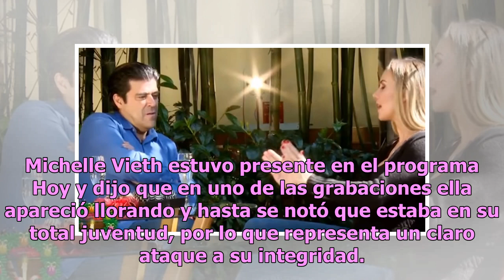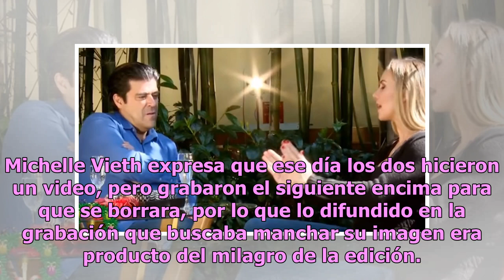Era menor de edad: la terrible confesión de Michelle Vieth sobre video sexual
Michelle Vieth, una de las grandes actrices en México, quien volvió con todo a la empresa Televisa, se encuentra involucrada en un escándalo cachondo tras la filtración de un video íntimo. La afectada actriz Michelle Vieth asegura en un clip que tomará acciones legales en contra del sujeto que espar...